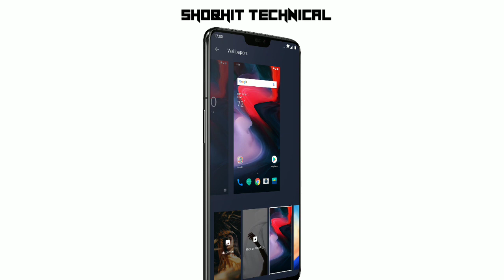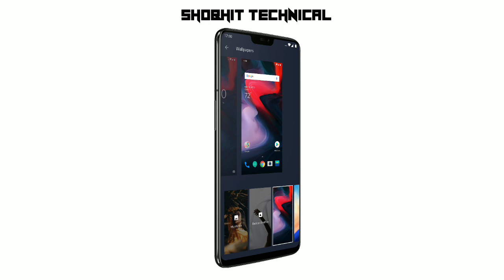Oneplus 6 VS Vivo V9 Comparison in Hindi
Dosto is video me mai aapko oneplus 6 aur vivo v9 k comparison k bare me bataunga aur agar aapne mera channel subscribe na kiya ho to kar lijiye kyoki mai aise hi tech aur comparison k video lata rahta hu.

Oneplus 6 --
Vivo V9 --